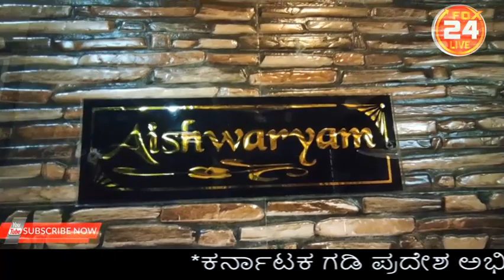ಮನೆಮನೆ ಯಕ್ಷಗಾನ ಪ್ರದರ್ಶನ ಪಂಚವಟಿ ಮಾಯಾ ಶೂರ್ಪನಖಿ ಮತ್ತು ರಾಮನ ಸಂವಾದ Fox24Live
K.P_ನಾರಾಯಣ ಪಟ್ಲ Drama Artist  ಇವರ ಮನೆಯಲ್ಲಿ